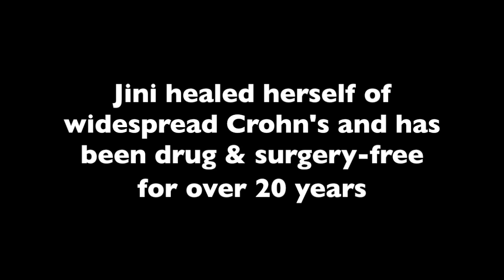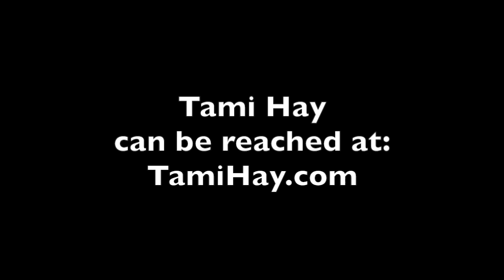Levels of Healing in Crohn’s Colitis - Mind/Body Interface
Spiritual Nutrition Counselor Tami Hay interviews Jini Patel Thompson (expert in natural healing for gut disorders) for her Master's thesis. Prepare to go deep, unedited and unplugged!